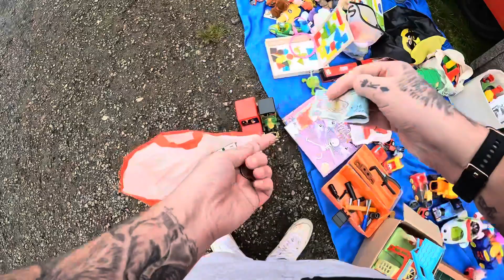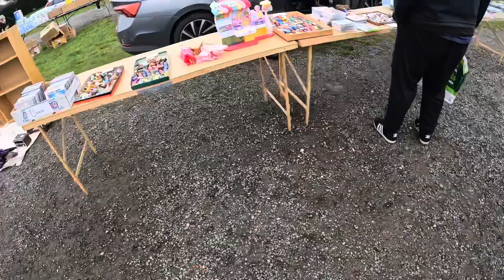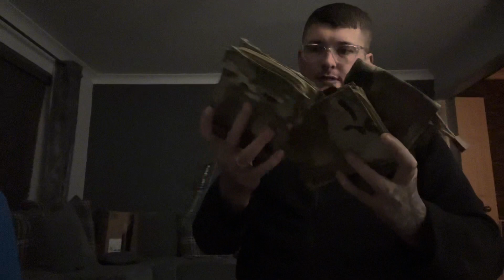Had To Buy Them All | Torksey Carboot Sale | Uk Reseller